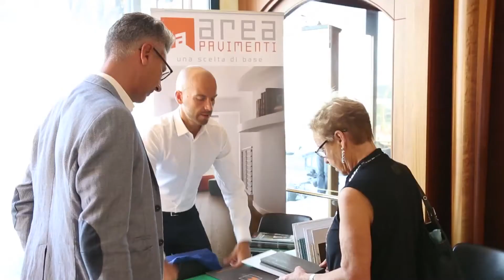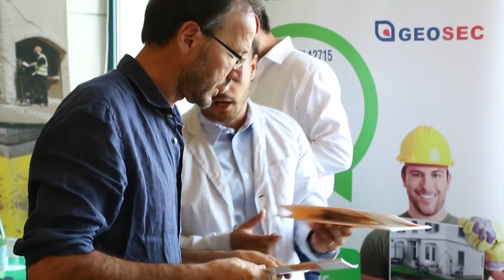Le sfide dell'edilizia del futuro - Ancona 13 Settembre 2016